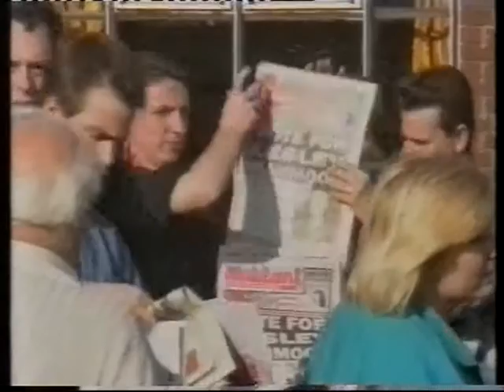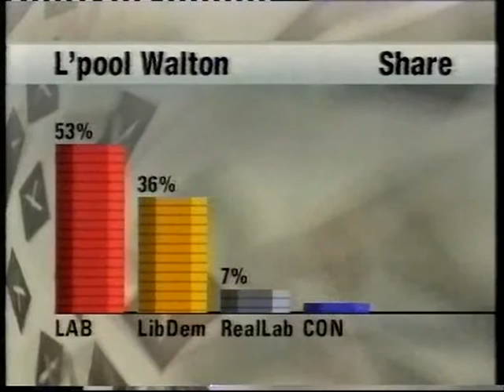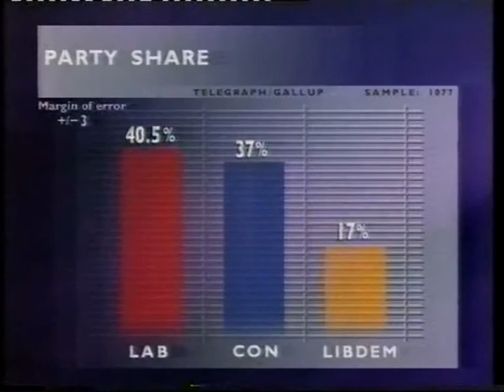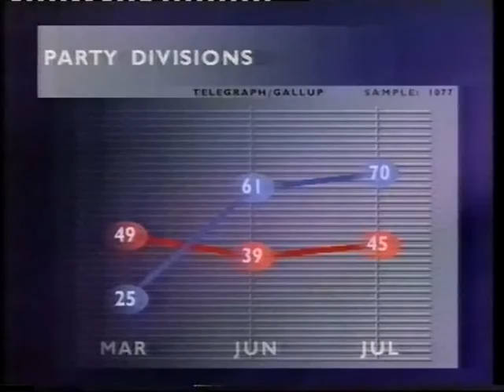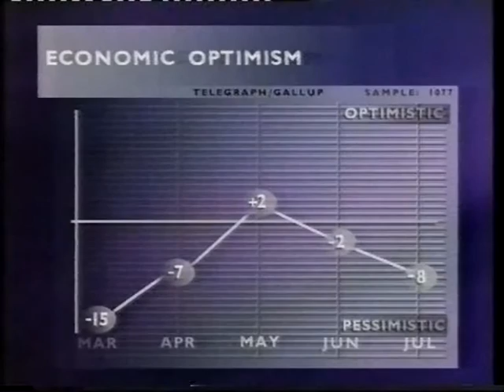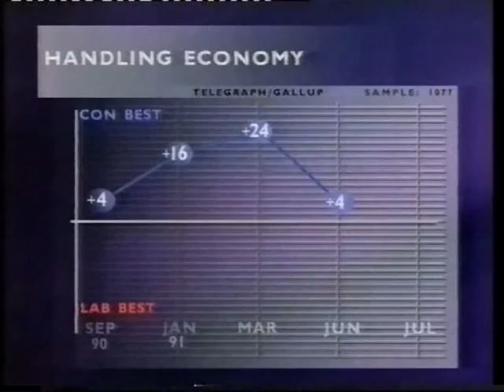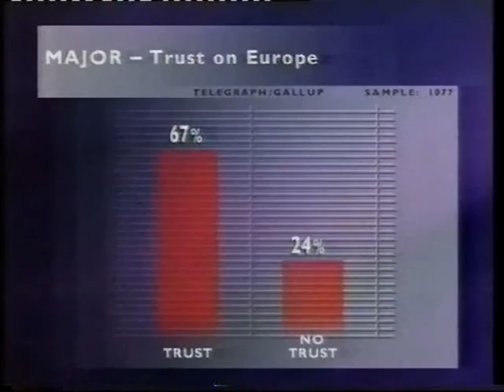Liverpool Walton byelection special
BBC One byelection special reporting on the results of the Liverpool Walton byelection held on 4 July 1991. Presented by David Dimbleby. Studio guests are John Cole, Peter Kellner, Kenneth Clarke, Jack Cunningham, and Alan Beith. TX 11.52 pm 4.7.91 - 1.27 am 5.7.91.